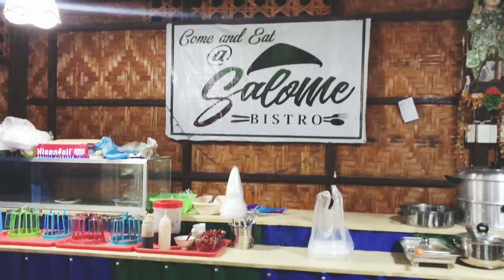SHUMAI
Shumai is a type of traditional Chinese dumpling, originating from Hohhot. In Cantonese cuisine, it is usually served as a dim sum snack. In addition to accompanying the Chinese diaspora, a variation of shaomai also appears in Japan and various southeast Asian countries.